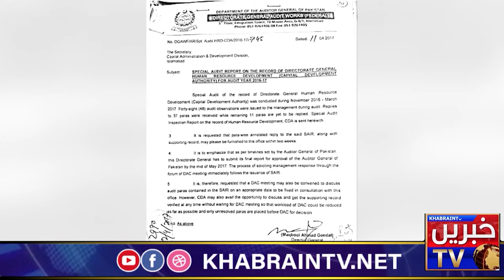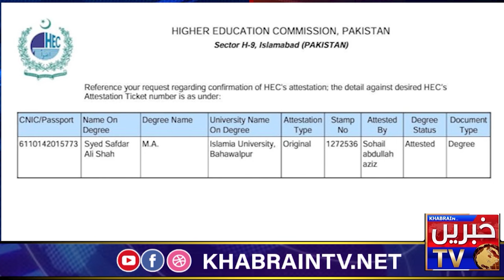Why did CDA ignore the problem of parking?